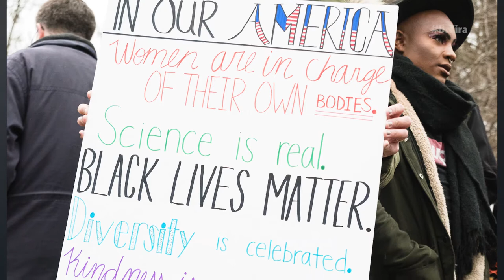Today's IStandWithJake Protest at John Burroughs School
Today, IStandWithJake. I attended a protest at John Burroughs School to counter hateful propaganda. What do you think about the choice to have a counter-protest rather than ignore the hatefulness? How do we make our movements more intersectional so that we show up for each other.